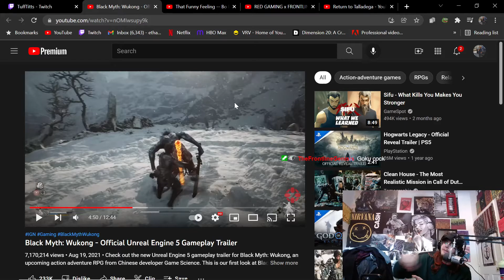we're you now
📝〉Goals
Discord Member Goal: